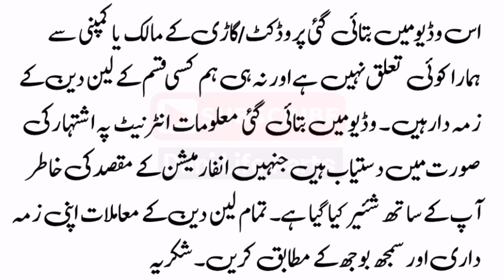یہ گاڑی موٹر سائیکل سے سستی قیمت میں برائے فروخت ۔ استعمال شدہ گاڑیاں کم قیمت میں لیں۔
Used cars for sale on installment plans,
olx Pakistan cars on installment,
Olx Pakistan used cars,
Suzuki mehran car for sale,
Low budget cars for sale,
Suzuki cultus for sale,
Suzuki Fx,
Low Budget Cars Markets In Pakistan,
Lahore Township Market Cars,
Today 17 December 2020 Cars Bazaar